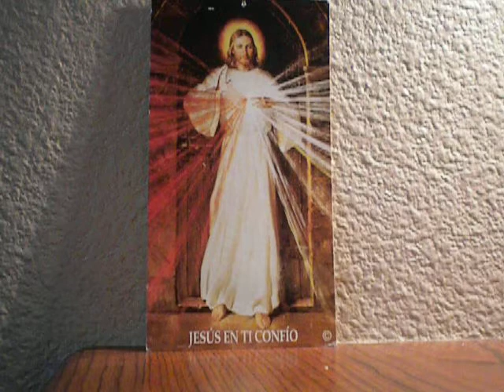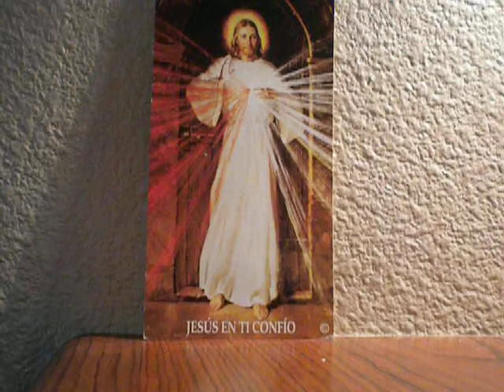GOD/King David/Psalm 33:2-3, 4-5, 12 And 22/Sept. 19, 2012/COVERS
Responsorial Psalm Ps 33:2-3, 4-5, 12 And 22

R. (12) Blessed the people the Lord has chosen to be his own.
Give thanks to the LORD on the harp;
with the ten stringed lyre chant his praises.
Sing to him a new song;
pluck the strings skillfully, with shouts of gladness.
R. Blessed the people the Lord has chosen to be his own.
For upright is the word of the LORD,
Blessed the nation whose God is the LORD,
the people he has chosen for his own inheritance.

St. Januarius/Patron of Naples, Bishop and Martyr, please pray for us, sinners, now and at the hour of our death.  Amen.